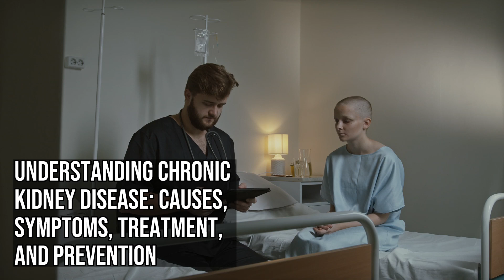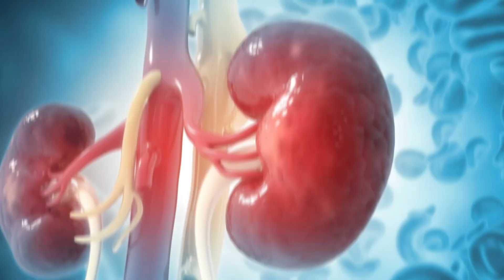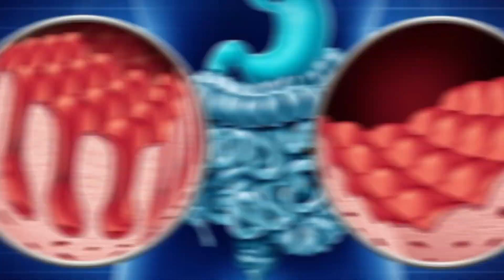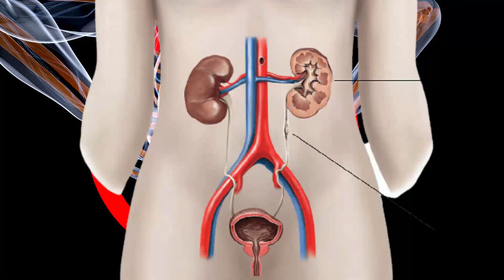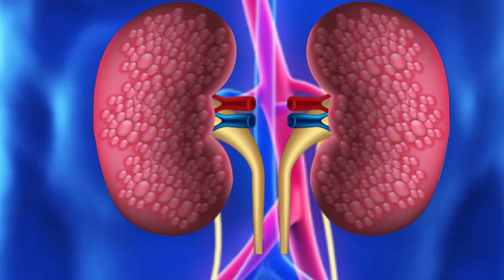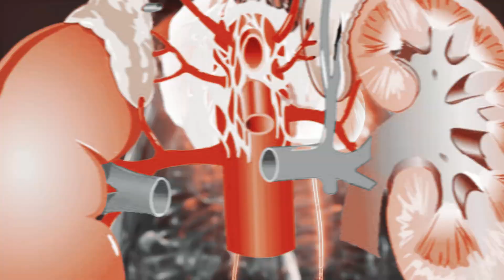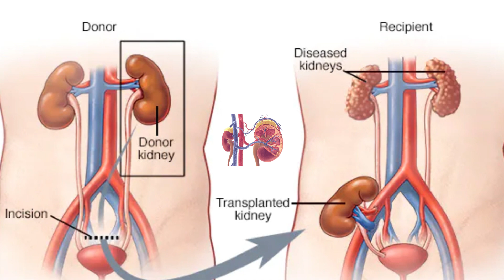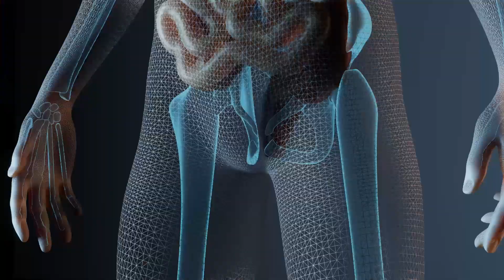Essential Facts about Chronic Kidney Disease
In this video, we'll be discussing the essential facts about chronic kidney disease (CKD). CKD is a serious condition that affects millions of people worldwide, and it's important to understand the basics of this disease. We'll cover the causes, symptoms, and risk factors of CKD, as well as the different stages of the disease and how it's diagnosed. We'll also discuss the treatment options available for CKD, including lifestyle changes and medical interventions. Whether you or someone you know has been diagnosed with CKD or you're simply interested in learning more about this condition, this video is a must-watch. Join us as we explore the essential facts about chronic kidney disease.